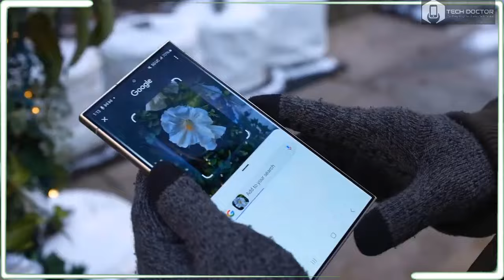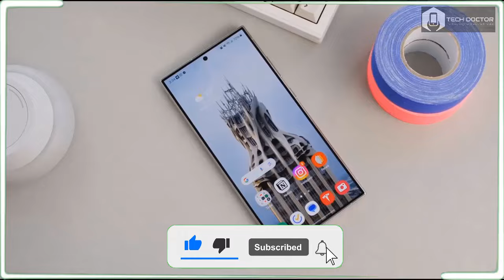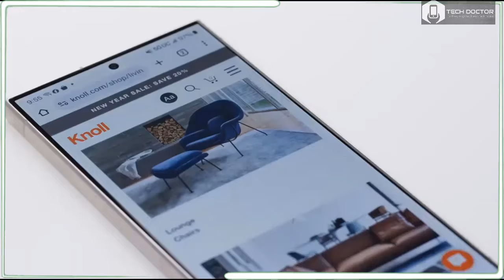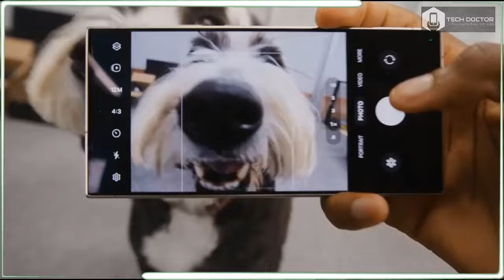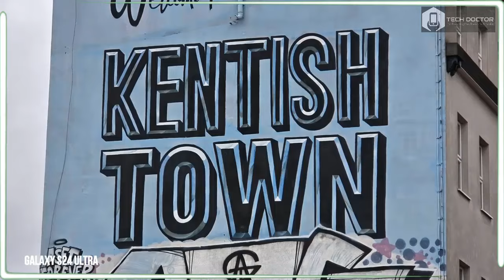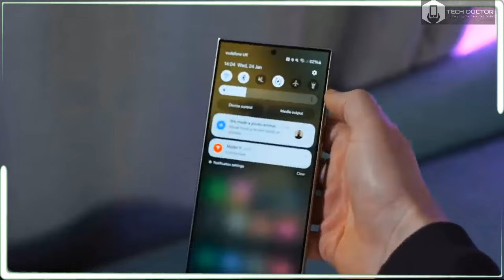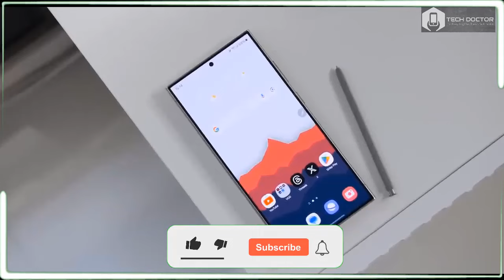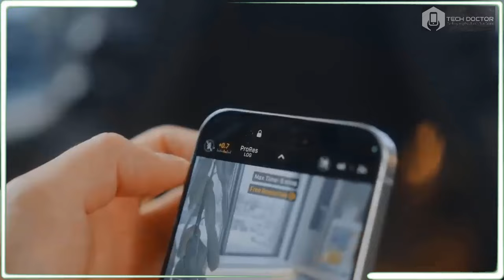Samsung Galaxy S24 Ultra Review: Brutally HONEST Review!